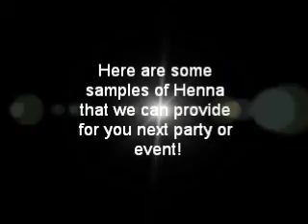R4R Entertainment Henna demo video_low.wmv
Here is a sample of the Henna tattoos that we can provide at your next party or event!